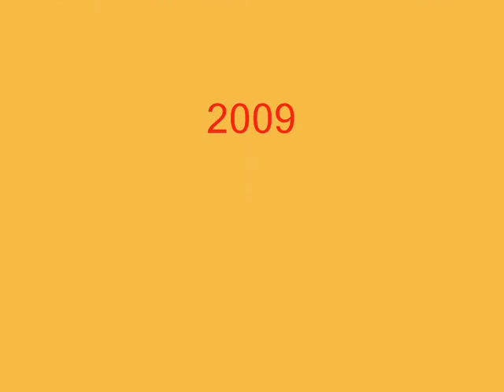The new Ljungby L11 Wheelloader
The new Ljungby  L11 Wheelloader  on a Show n' Try day 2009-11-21

Visning av den nya Ljungby L11  här bär fram en testhög ;)